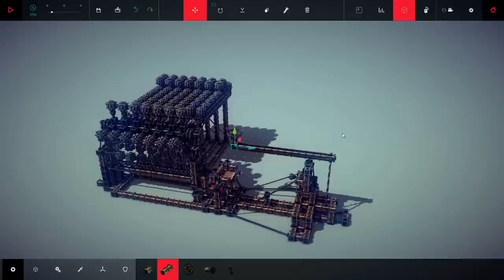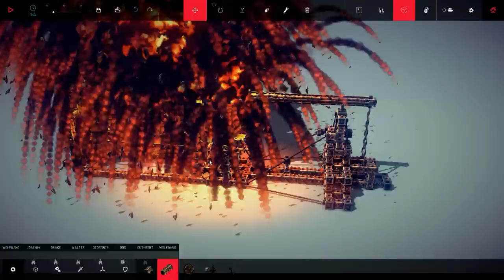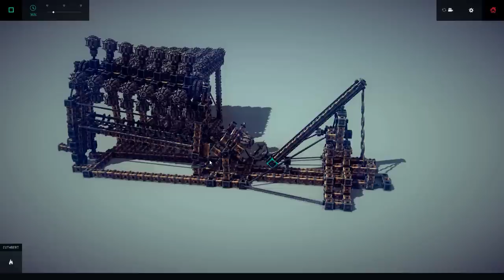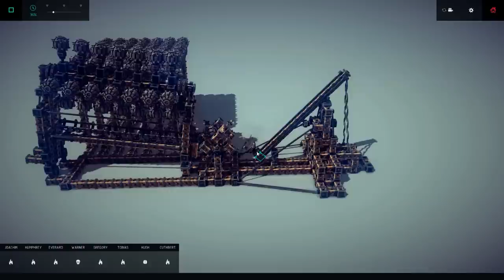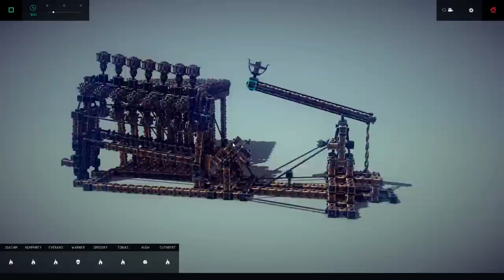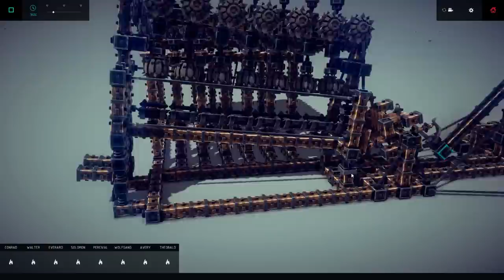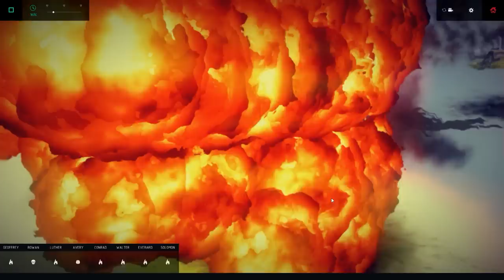Besiege - Reloadable Catapult w/ 105 Ammo by Futret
★Besiege Playlists you may like:
►Besiege Gameplay Videos:

(* I get a little commission, this doesn't increase the price of the game.